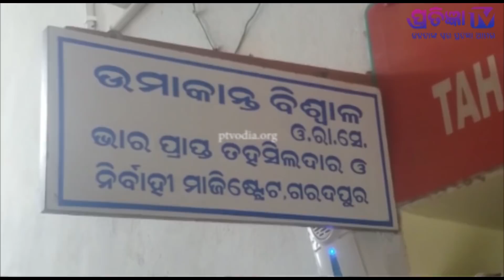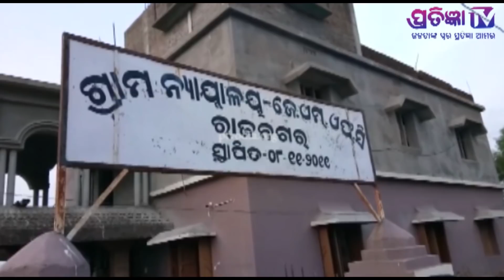ତଳ ବରଡ଼ା ଖସୁଛି,ଉପର ବରଡ଼ା ହସୁଚି ,ମଝି ବରଡ଼ା କହୁଛି ମୋ ଦିନ କାଳ ଆସୁଛି